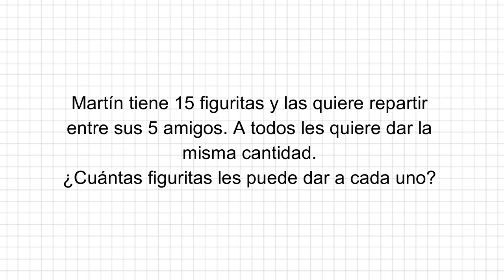"Situación problemática del campo multiplicativo N° 4" - Matemática - LSA y español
Las traducción de esta situación problemática fue trabajada y producida en el marco de la asistencia situada en las areas de Matemática y Práctica del Lenguaje del Equipo de Educación Inclusiva de Escuela de Maestros en el año 2023.

Docentes sordos del Departamento de LSA y Cultura Sorda:
Alonso, Cecilia; Cortez, Miguel

Docentes de grado:
Ortega, Lucrecia; San Martín, Ailín; Penna, Karina; Giovine, Lorena; Ferrari, Amelia; De Souza, Daniela

Capacitadoras:
Matemática: Guibourg, Flavia
Práctica del Lenguaje: Muñoz, María Sol

ILSAE:
Baldrich, Pablo; Kenseyan, Anabel; Brachetti, Ludmila

Edición:
Alonso, Carolina

Asesoramiento lingüístico - Departamento del LSA y Cultura Sorda:
Alonso, Carolina; Alonso, Cecilia; Barrios, Yesica; Fernández, Ximena; Peralta, Magalí